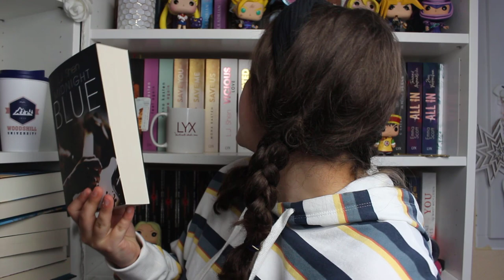NEUZUGÄNGE JULI & AUGUST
Hallo Zusammen :) Heute gibt es endlich meine Neuzugänge und diesmal direkt für zwei Monate :) Viel Spaß beim Video :)